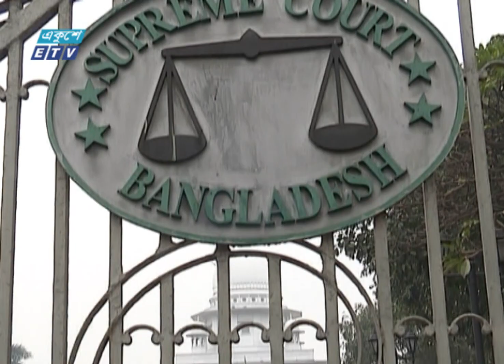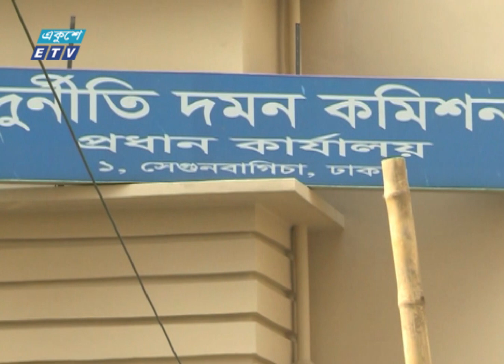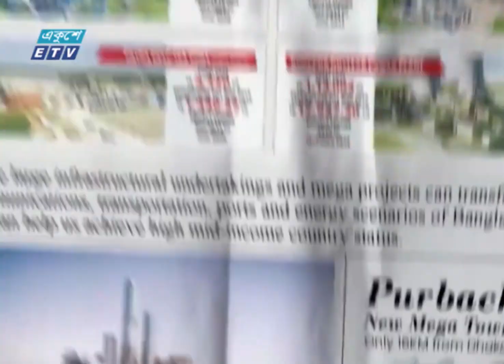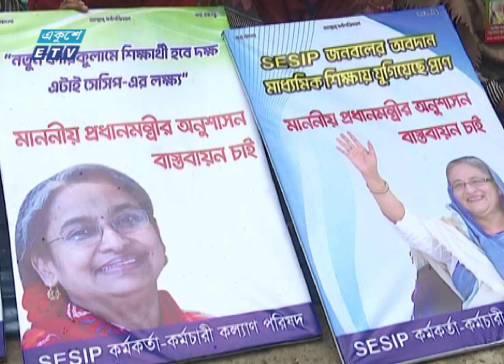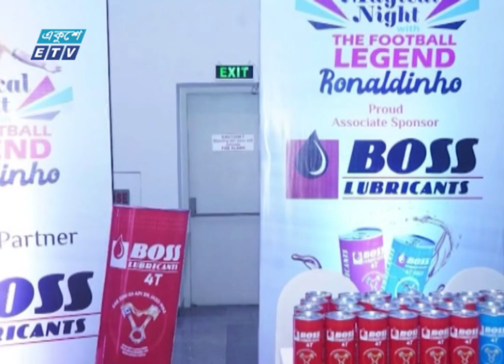11 PM News || রাত ১১টার সংবাদ || 23 October 2023 || ETV News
11 PM News || রাত ১১টার সংবাদ || 23 October 2023